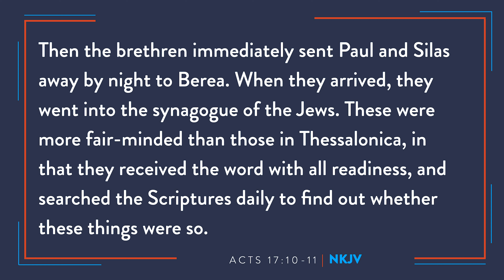A Short Stop With A Shortstop | Episode 42 | Gaining Experience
How can we gain experience as Christians? Open your Bible, as Johnnie LeMaster discusses how he gained experience while playing baseball and how we can grow in knowledge, as Christians.